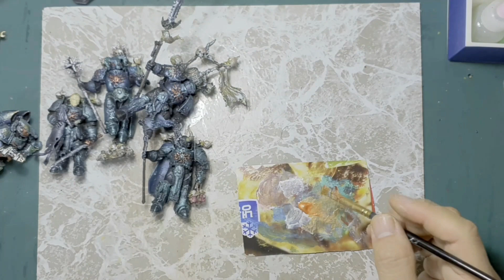3D ART, battle knights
3D PRINT & 3D PEN